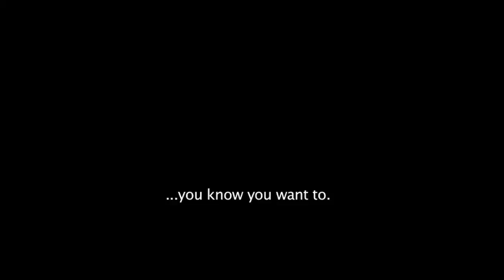Berry Clean Trailer numba two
Barry Clean
Premiering at the Screech Awards
@ the Chesapeake Center (Harford Community College)
Friday, May 14th @ 6:30pm.